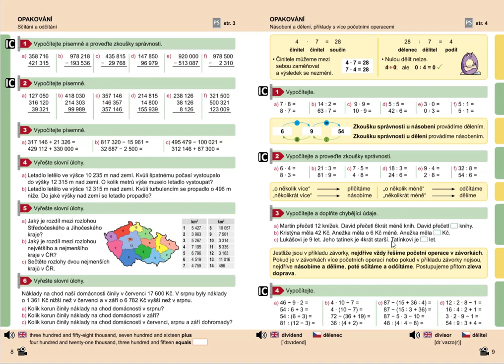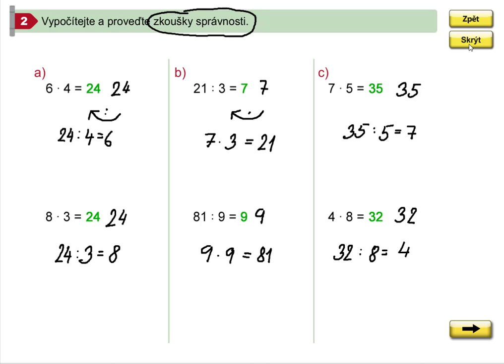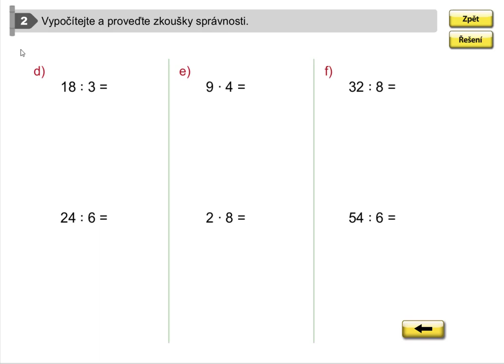Násobení a dělení(zkouška správnosti), Mat. mat. pro 5.roč., 1. díl, str. 9, cv. 2